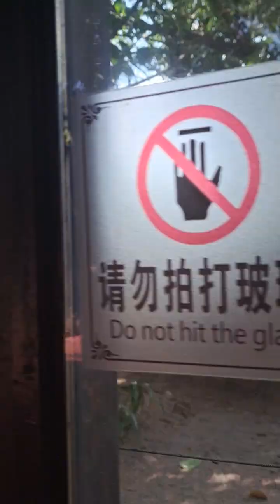Safari in China!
Finally Naka Punta kami sa China ni Katchee.